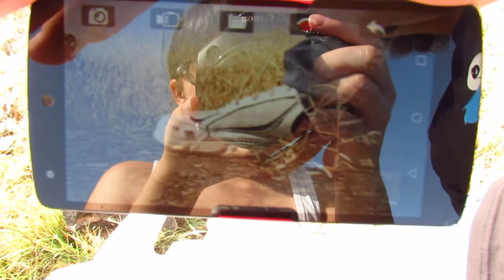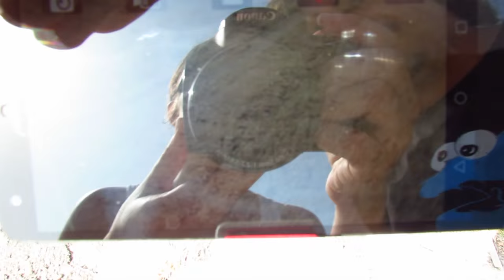VUELO SYMA X8W WIFI EN ESPAÑOL: Review en español de drones baratos calidad precio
Vuelo del Syma x8w en español. El Syma x8w en español es uno de los drones más esperados para que lo analicemos en mundodron debido a su calidad y precio barato. En este vídeo hablaremos largo y tendido sobre este drone que tanto nos ha gustado pero que tiene un punto... que no nos ha convencido.

LINK DE AMAZON